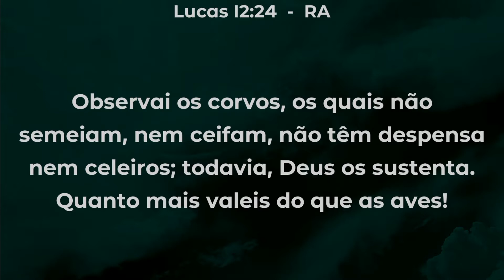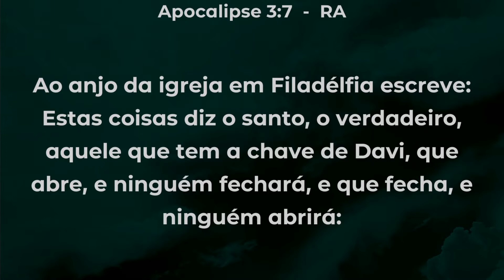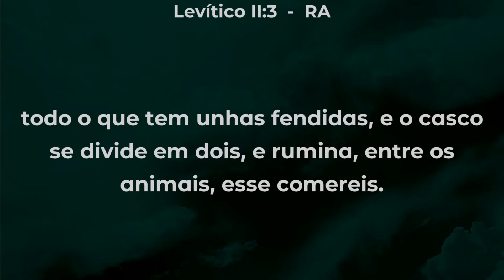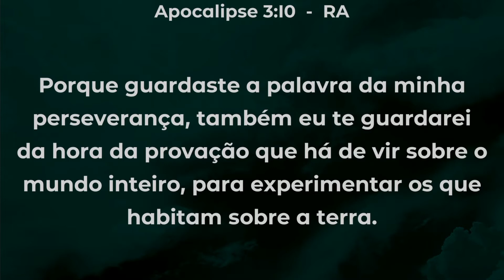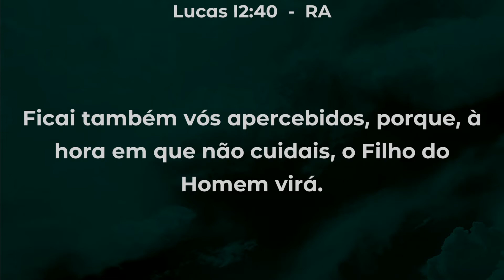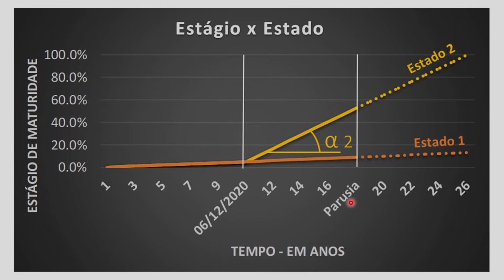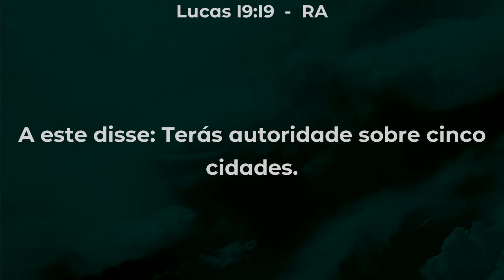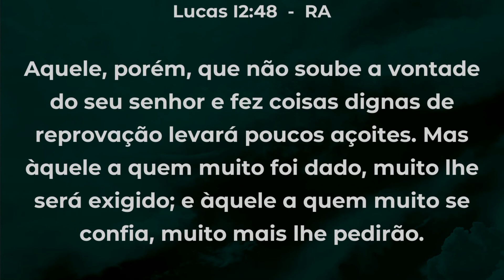Mensagem 38 - É Hora de Fazer a Sua Escolha! (2)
Conferência Internacional em Sumaré - SP - Dezembro 2020
Tema Geral: Deus nos chama para o seu reino e glória
Lb. 1Ts 5:4-8; Mt 24:42,44,45-47
Preletor: Pedro Dong